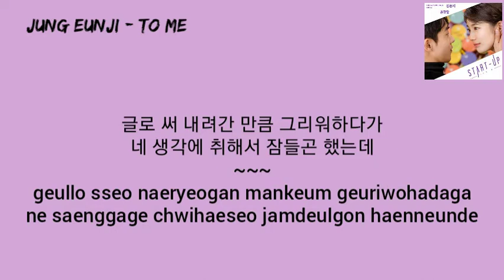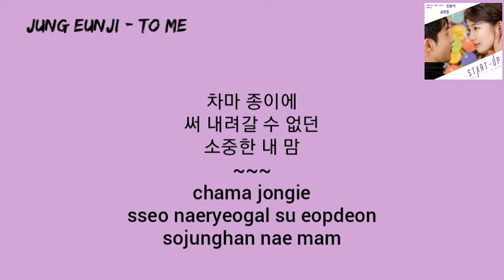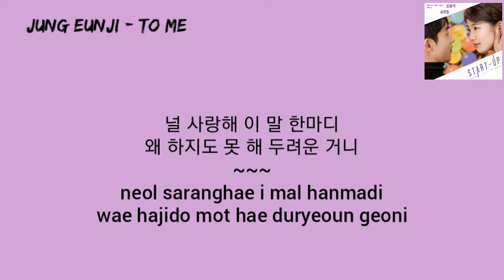Jung Eunji (정은지) - To Me (혼잣말) Start Up OST Part 16 | Lyrics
Hope you enjoy with this video😊